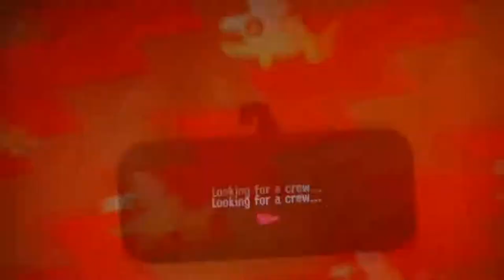Splatoon 2 Salmon Run